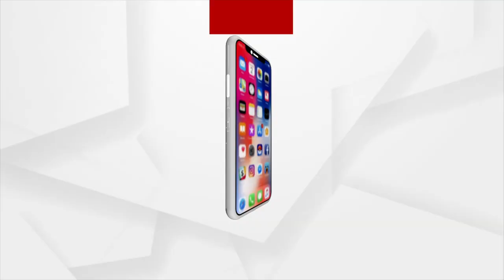ପ୍ରଥମଥର ପାଇଁ ଓଡିଶା ଆକାଶରେ ସୂର୍ଯ୍ୟକିରଣ ଶୋ ହେବାକୁ ଯାଉଛି